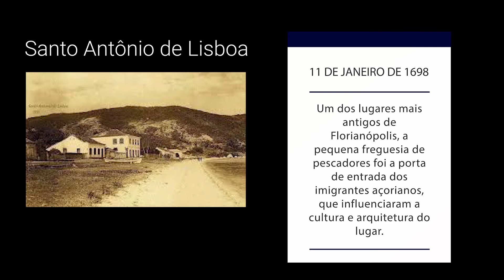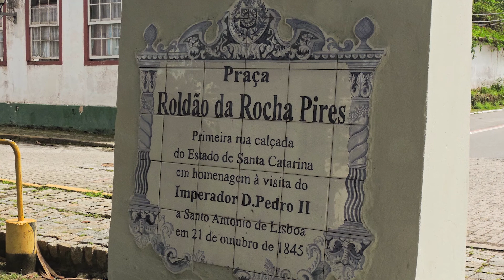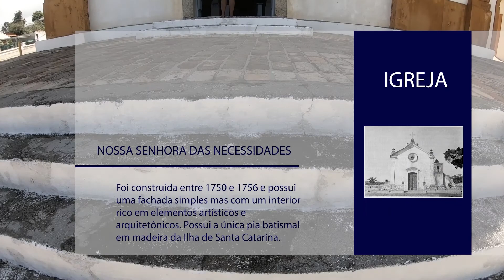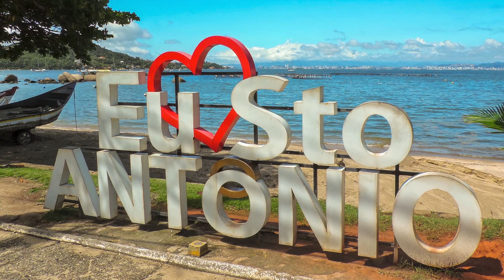Santo Antônio de Lisboa: Um pedacinho de Portugal... 💑❤⛱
Santo Antônio de Lisboa é um charmoso bairro de Florianópolis que oferece um pedacinho de Portugal no Brasil. O bairro é conhecido pelas suas construções históricas, restaurantes de frutos do mar e belas paisagens.

Ao caminhar pelas ruas de Santo Antônio de Lisboa, é possível admirar as casas coloridas e com arquitetura colonial portuguesa, além de igrejas e capelas que contam a história da região. Também é possível encontrar diversas lojas de artesanato e produtos típicos da região, como cerâmicas e rendas.

Mas sem dúvida, um dos grandes destaques de Santo Antônio de Lisboa são os restaurantes especializados em frutos do mar, que oferecem pratos deliciosos com ingredientes frescos e preparados de forma tradicional. Além disso, o bairro conta com belas paisagens naturais, como a praia de Sambaqui e a Baía Norte de Florianópolis, que podem ser apreciadas do mirante da igreja de Nossa Senhora das Necessidades.

Santo Antônio de Lisboa é um lugar encantador que oferece uma viagem no tempo e um sabor da cultura portuguesa no Brasil. Um verdadeiro tesouro para quem visita Florianópolis.

@TRIPS & FLICKS

Track Name Always Shine